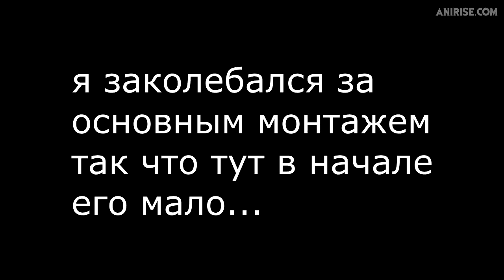Наруто и Саске в Ван Пис | Наруто ВСТРЕЧАЕТ Луффи! | Саске против Михоука - Часть 3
♦♦♦Голос Михоука: Бородач, всесильный человек (он везде)

Всем здарова, ребята. Я тут решил сделать для вас годный сюжет по Наруто и Ван Пис. Надеюсь, вам понравится то, как Наруто и Саске попали в мир Ван Пис.